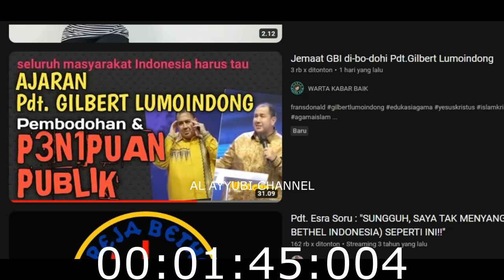BROET4L !! PRIA INI TANGGAPI VIDEO PDT GILBERT LUMOINDONG